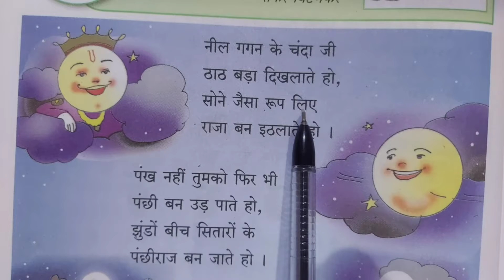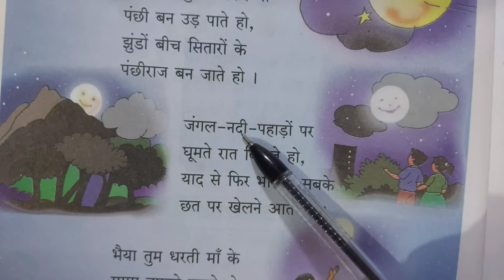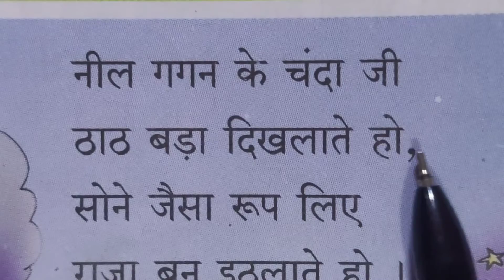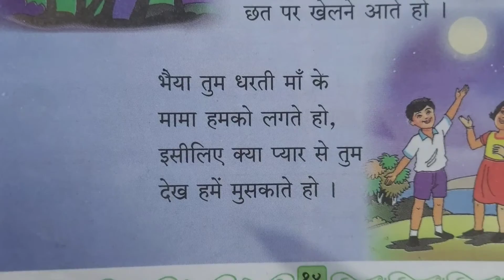चंदामामा कविता वाचन std2nd